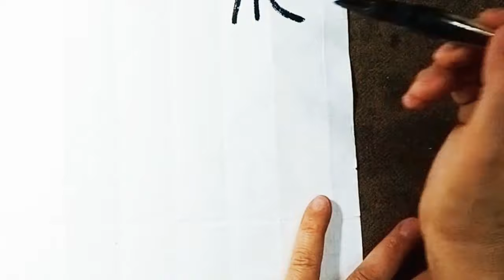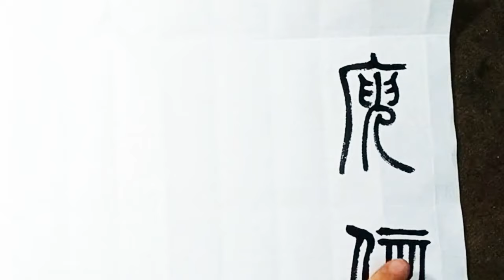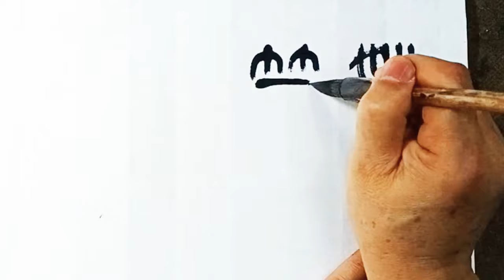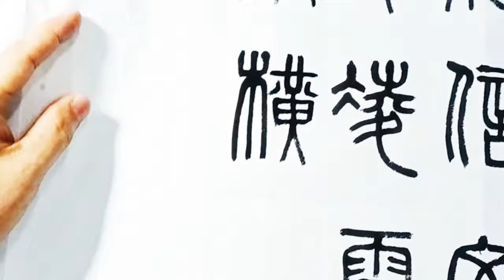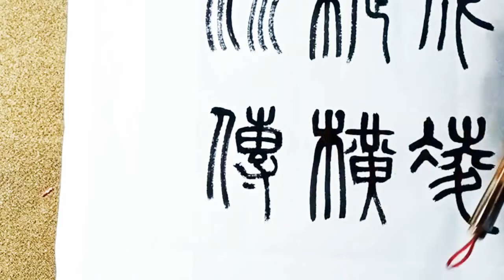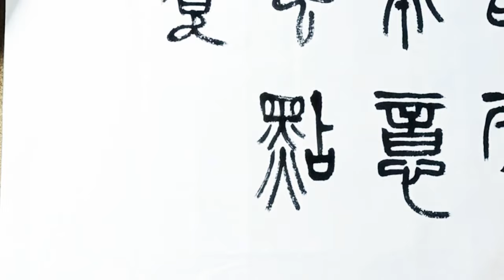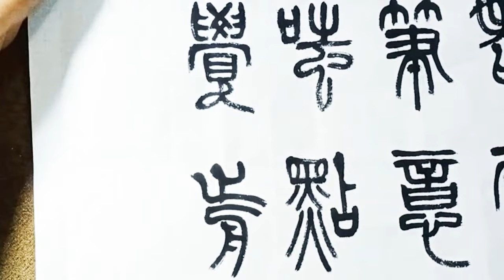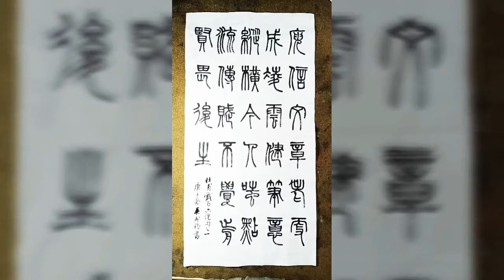雖然有點難寫-篆書杜甫戲為六絕句之一-庾信文章老更成，凌雲健筆意縱橫。 今人嗤點流傳賦，不覺前賢畏後生 -吳啟禎書法教室教學